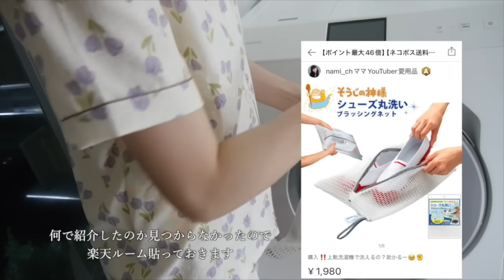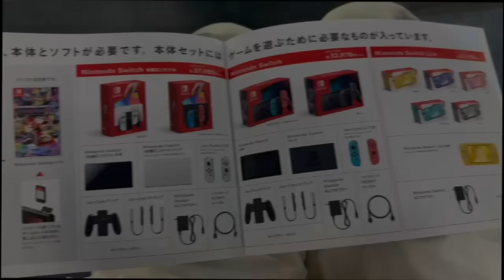【週末ワンオペ2日間】頑張らない…アラフォー兄弟ママVlog#114 セリア購入品も♡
平日はいつもワンオペですが、最近週末もたまにワンオペ…
そんな時は、便利なものに頼ったり、ここぞという時に『やらなくても良い家事』を作って、自分の時間を作るようにしています。
しかも雨…でした…
平日小学校、幼稚園頑張ってるから、何か家で考えて楽しい週末だったと思ってもらえるようにしたい…
でも、ワンオペだし頑張れない…
ので、近所のお友達呼んだりしました！w
二日間回すとかなり長い動画になりました🤣
元データ5時間ぐらいあって、編集に時間かかった💦笑

スキンケア
◉ AQUALABEL(アクアレーベル) スペシャルジェルクリームEX(ブライトニング)(医薬部外品)
◉ 【ビオデルマ】サンシビオ エイチツーオーD
◉ A'PIEU(アピュー) マデカソ 美容液

➜アラフォーママの美容と日常

38歳| 168cm | 4歳.6歳 男の子ママ| 美容•料理すき
イエベ春 | 骨格ナチュラル| 顔タイプエレガント

❥日本化粧品検定1級 ❥薬膳コーディネイター
❥野菜スペシャリスト❥発酵食品ソムリエ

２歳差男の子兄弟ママのnamiです。
私はアパレル業界に１１年いて、今は子育てしながら色んな事に挑戦しています。
子供は幼稚園に通っており、夫は２歳年上、猫のルチルと４人と１匹家族です。
料理、VLOG 、育児、メイク、ファッション、購入品、旅行など、
【暮らし、ライフスタイル】の動画をアップしています。

 nami channel